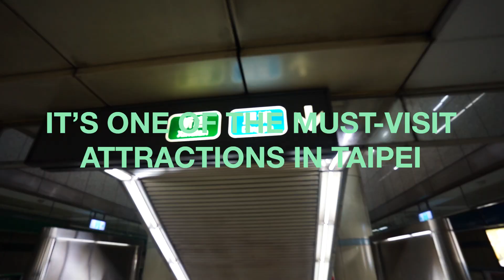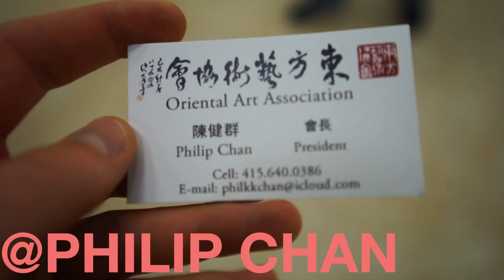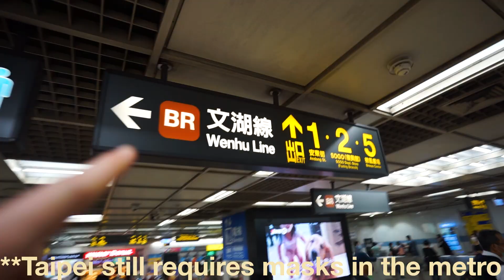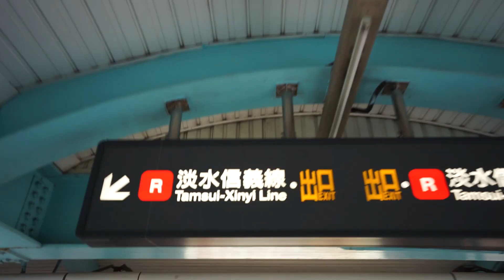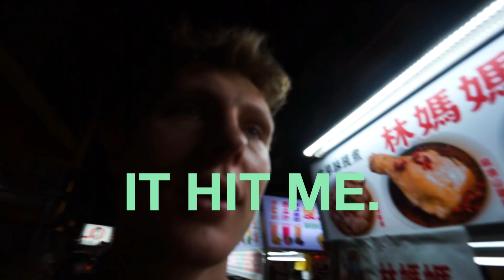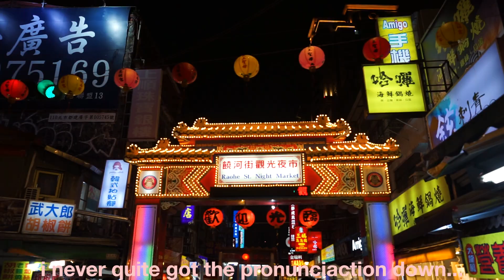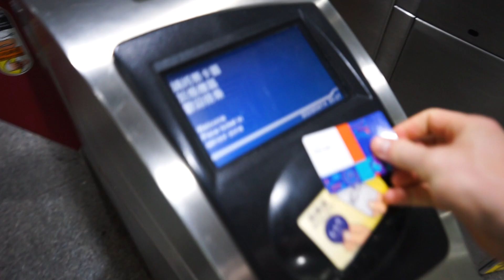EP 11: Eating Pig Ears and Stinky Tofu in Taipei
In Episode 11 I was able to visit the two most recommended attractions in Taipei, the Chiang Kai-Shek Memorial Hall and Taipei 101, as well as the attraction that shines everywhere around the world: food. Taiwanese Beef Noodles, stinky tofu, and clay-oven baked buns at a night market consummated the quintessential day in Taiwan, my 35th country!

WHO IS ELI SNYDER?

I'm a 24 year old from Kansas City who recently left his job and life in the United States to pursue his dream of traveling the world.

After saving $23K and over 750K credit card points & airline miles, I packed up a backpack and a single carry-on suitcase to get closer to my lifelong goal of visiting 100 countries. Along the way, I'll be documenting my travels including insight into what it takes to make this lifestyle happen.

If you're interested in supporting my journey and increasing the chance that I can continue doing this for more than just 12 months, please consider subscribing and following my other socials!